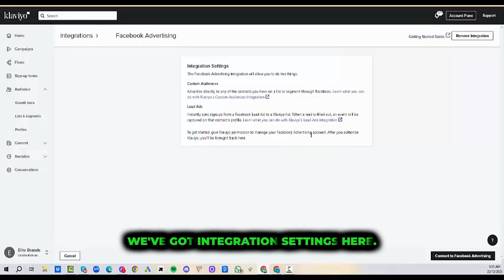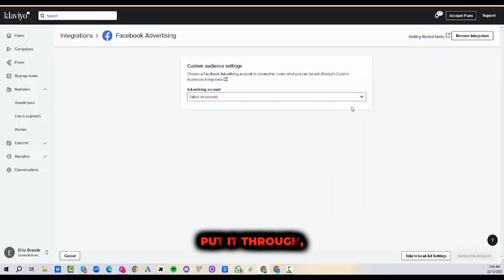How To Connect Facebook to Klaviyo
klaviyo, emailmarketing, emailtips, klaviyoexpert, klaviyopartner, klaviyotips,

WOULD LIKE TO WORK WITH US?